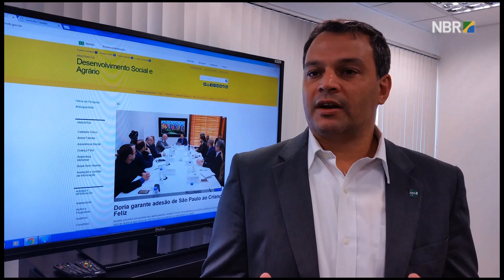Portal facilita atualização de informações do Cadastro Único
ESPECIAL WEB - 09.05.17: O Ministério do Desenvolvimento Social e Agrário lançou uma ferramenta para facilitar o acesso do cidadão aos dados do Cadastro Único para Programas Sociais do governo federal: o Consulta Cidadão. Por meio do site do órgão, o beneficiário poderá visualizar e imprimir resumo das informações cadastrais.